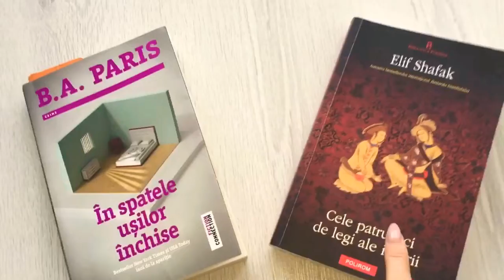Roman politist & Bestseller in Turcia || Iasmina Loredana Groza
Olla olla dragilor,

Sper mult să vă placă,
Vă pup cu drag,
Iasmina.